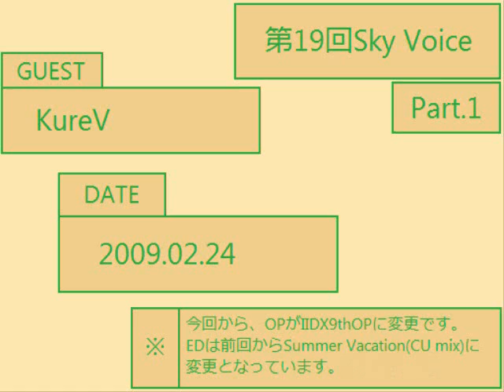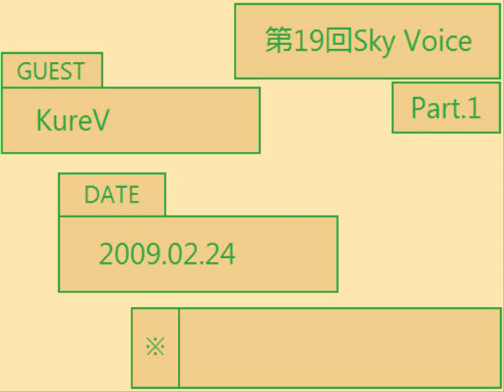第19回Sky Voice Part.1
【ゲスト】KureV
【収録日】2009年2月24日
【場所】KureV家→Big-A